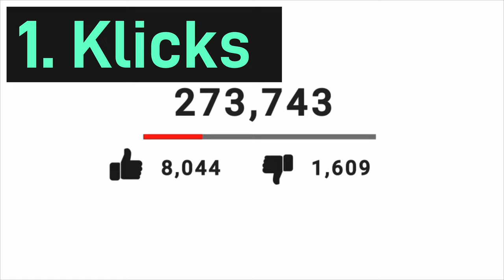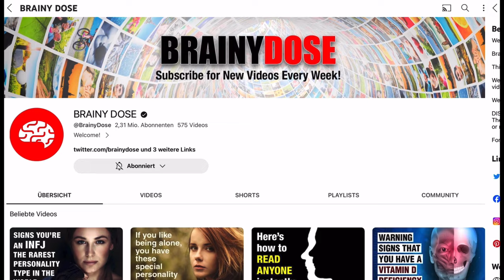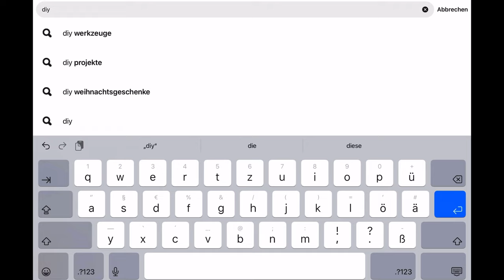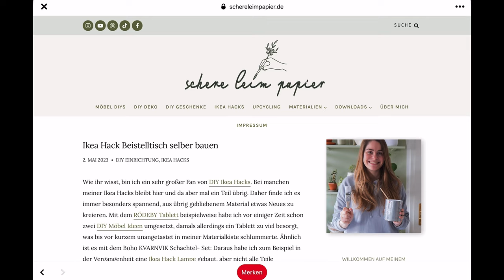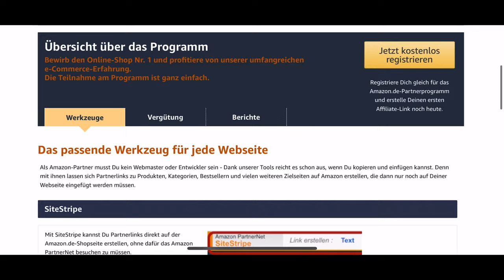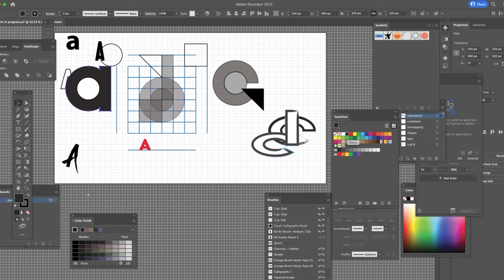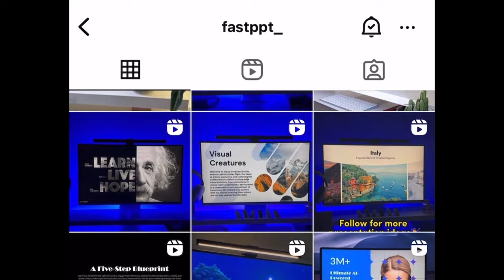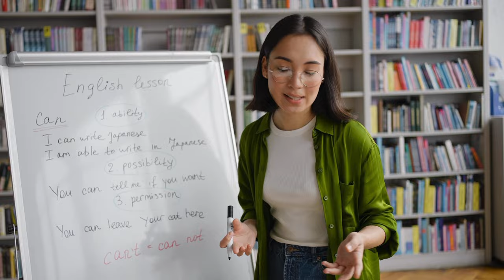Die besten Side Hustles in 2024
Hier kommen die 4 Besten Side Hustles, mit denen ihr in 2024 Geld nebenbei verdienen könnt. Ihr braucht dafür null € Startkapital und es ist ganz einfach.

Alles was ihr dafür braucht ist ein PC und eine Internetverbindung.
Startet noch heute und verändert euer Leben zum Positiven.